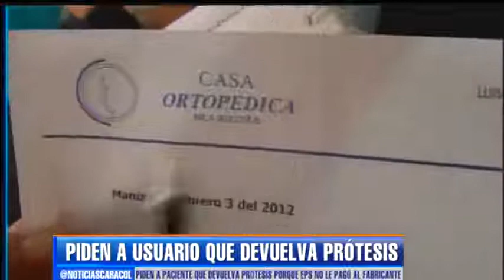Hombre debe devolver su prótesis porque EPS no la ha cancelado